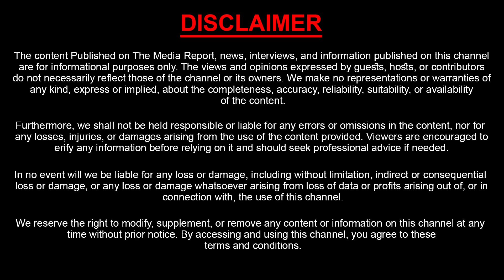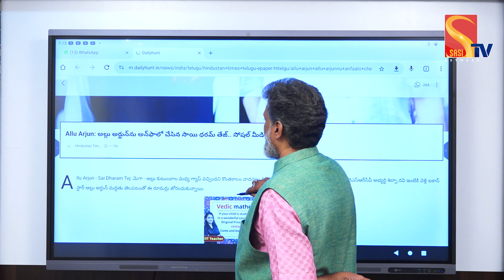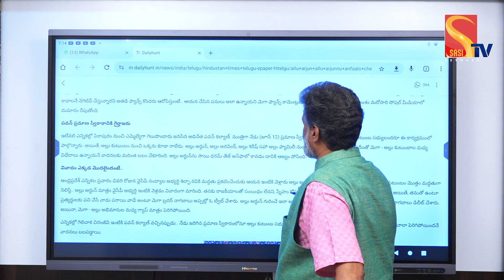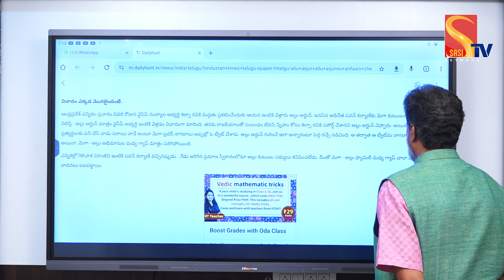కలెక్షన్ లేదా పుష్పా | Pushpa - 2 Movie Collections Nill | Allu Arjun | Rashmika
Watch : కలెక్షన్ లేదా పుష్పా | Pushpa - 2 Movie Collections Nill | Allu Arjun | Rashmika